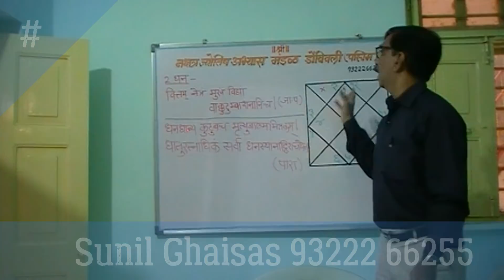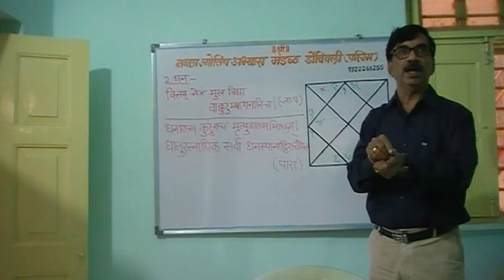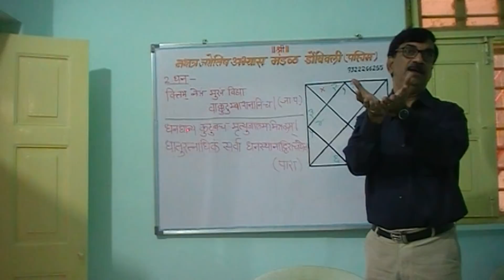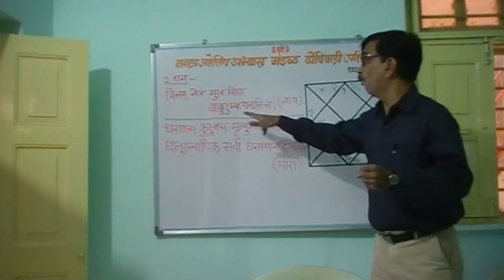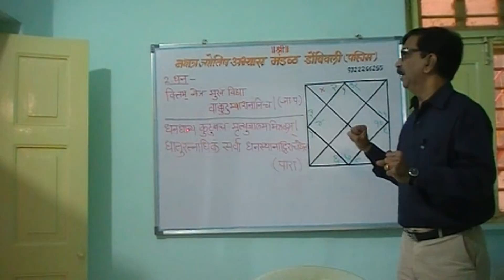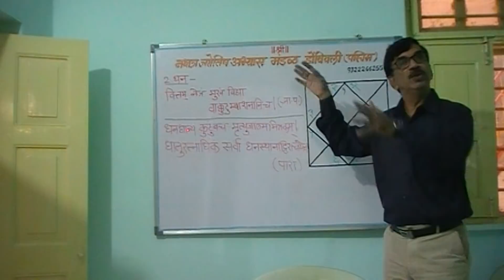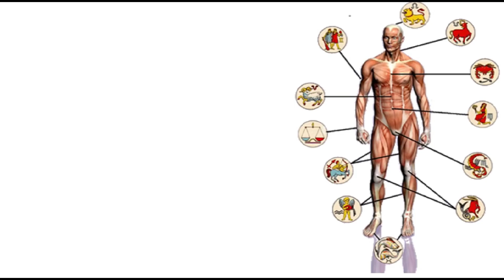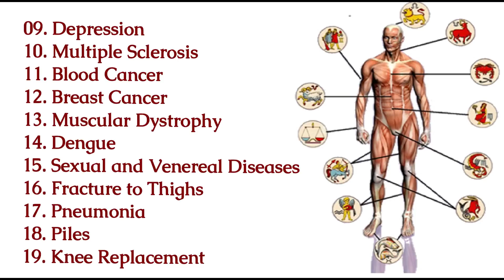ज्योतिष शास्त्र में दूसरे घर / भाव का महत्व By Sunil Ghaisas | Hindi with English Subtitles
ज्योतिष विशेषज्ञ सुनील घिइसास बताते हैं कि आपके जन्म कुंडली  में दूसरे  घर / भाव  के महत्व के गहरे रहस्यों को कैसे समझें | with English subtitles
Sunil Ghaisas, an experienced astrologer shows how to understand deeper secrets of the 2nd house in your horoscope.

 To bring out the principle teachings of astrology, as well as some hidden and not so know techniques on this YouTube platform; we have dived into in depth analysis from basics of a horoscope and chart reading and divisional horoscopes; through planets, signs, houses and Nakshatras, and moreover by learning unique techniques like BSP (Bhrighu Saral Paddhati), BCP (Bhrighu Chakra Paddhati), Nadi Nakshatra from Bhrighu and Nadi Astrology. We dive deeply into Jaimini Astrology, KP Astrology and recently added Astro-cartography to the wide mix of teachings and techniques.
We wish to carry the Divine Light of this science and the true dignity of it to the next generation.

★Please leave your comment & let us know if you want to learn any specific topic.★